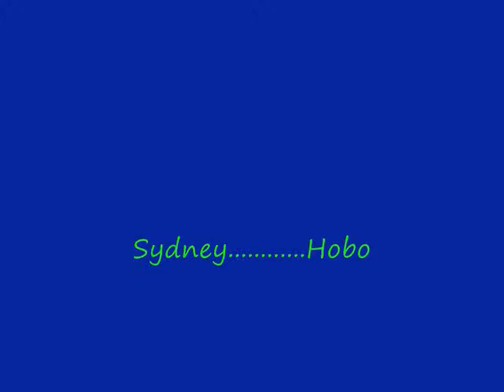Steve Urckle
crazy people

this is a musical